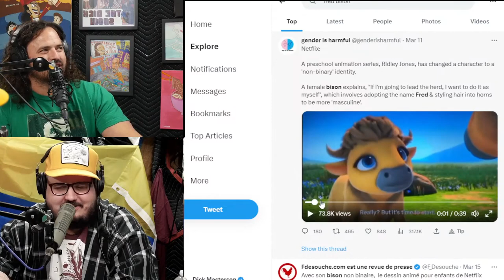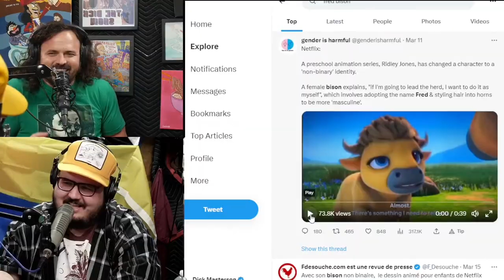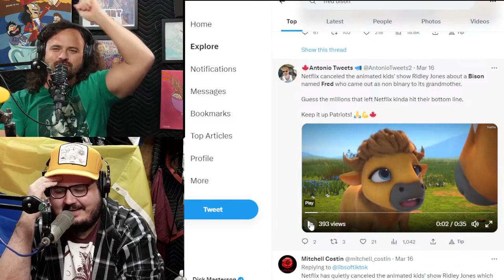Sgt. Slaughter Comes Out as Non-Binary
Vito learns a lesson about pronouns (from Episode #082).